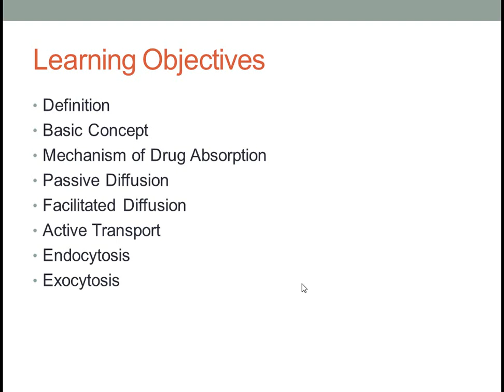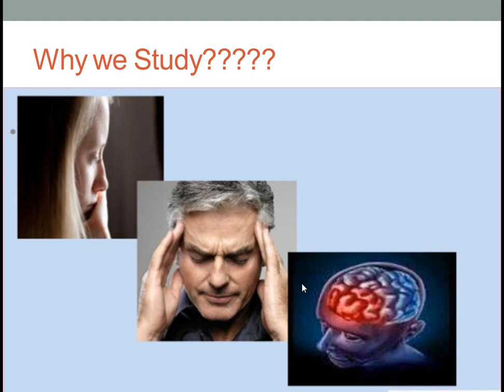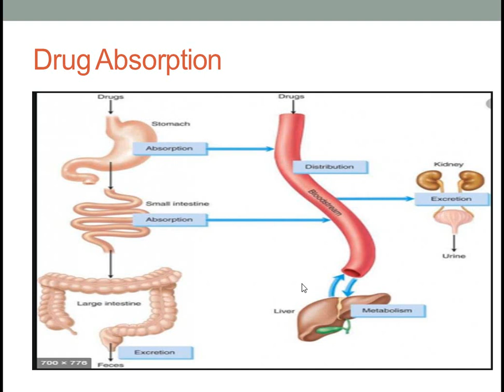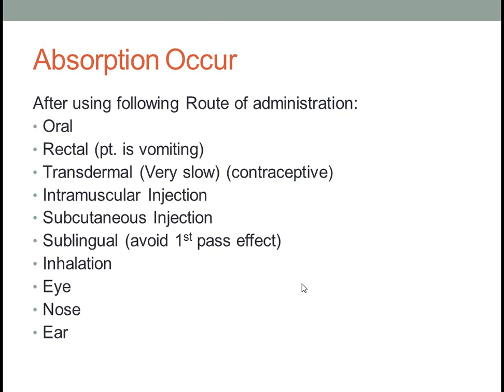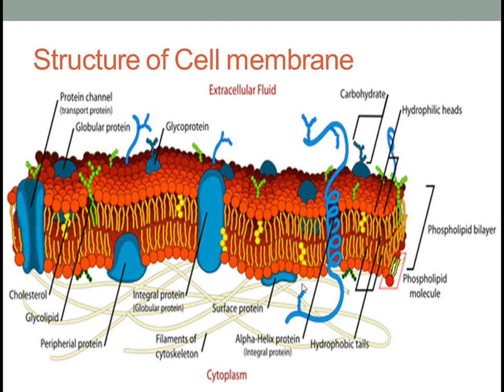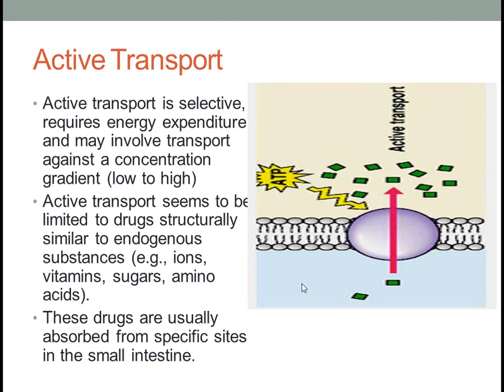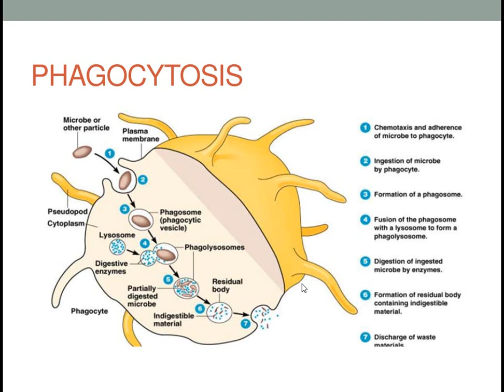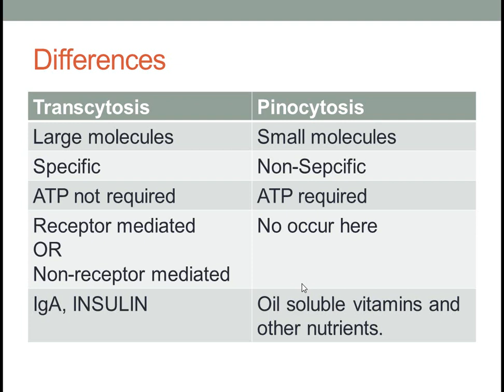Drug Absorption|Def,Mechanism,Passive,Active|L3|PhamacologyLectureSeries@PharmacistTayyebOfficial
00:00 - Introduction of Chanel
00:04 - Point of Discussion of Today Lecture
00:26 - Introduction of Pharmacokinetics
01:07 - Why we study Drug Absorption?
01:49 - Drug Absorption
04:49 - Ways of Drug Absorption
06:23 - Mechanism of Drug Transport
06:33 - Simple Transport / Simple Diffusion / Passive Diffusion
07:12 - Active Transport
07:47 - Facilitated Diffusion
08:32 - Endocytosis
09:09 - Phagocytosis
09:48 - Transcytosis
10:13 - Difference between Transcytosis and Pinocytosis
11:15 - Exocytosis